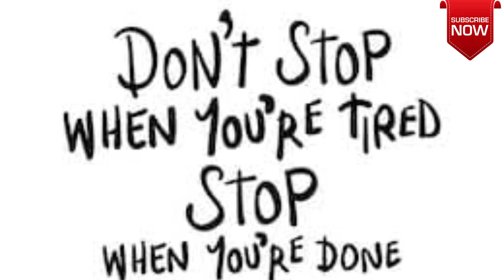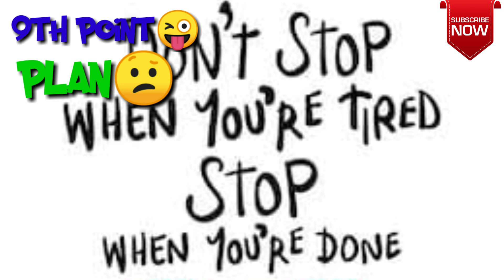How to become a successful person | you never hear this points | selected points tamil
This will help u a lot to become a successful person in life and this points you ever heard may be 2points u might be heared.

So this video is interesting video

At some point of this video may be some technical fault other than that it's really awesome video guys...

Also watch this ( BOYS GETHU STATUS VIDEO)

Also watch this ( SET FINGER PRINT FOR WHATS APP WITHOUT 3rd PARTY APPS)

Made by Tamil Grazers